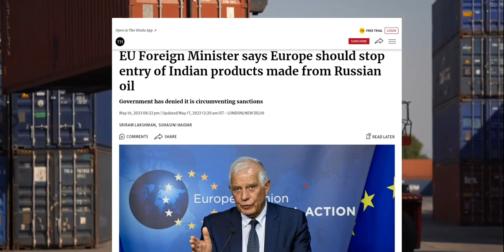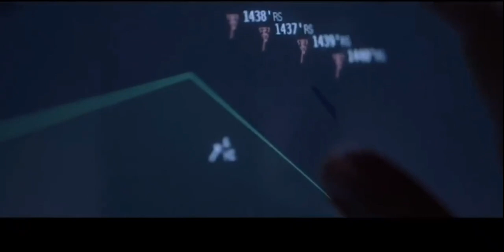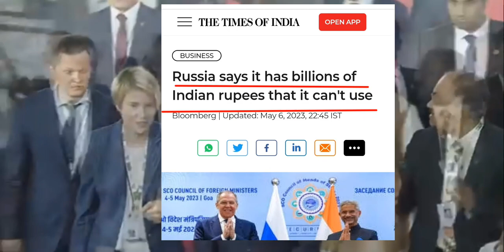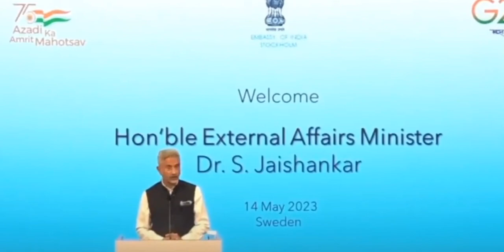S Jaishankar Epic Reply To Europe